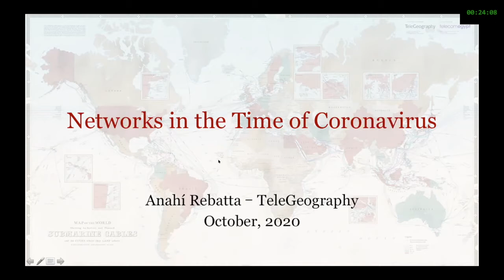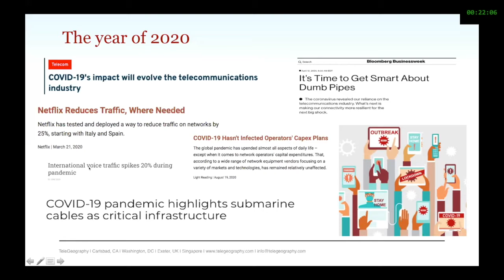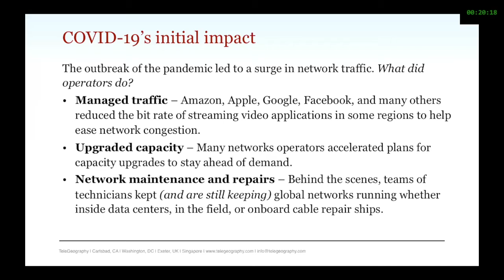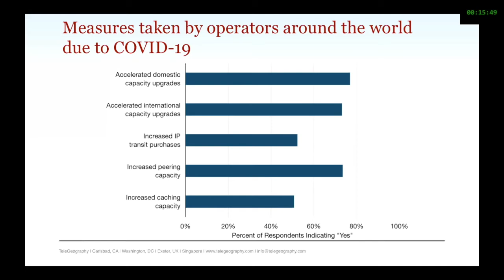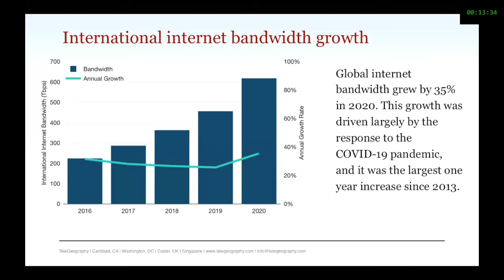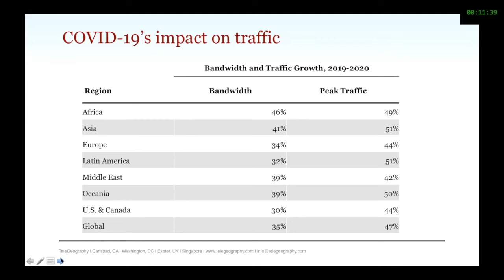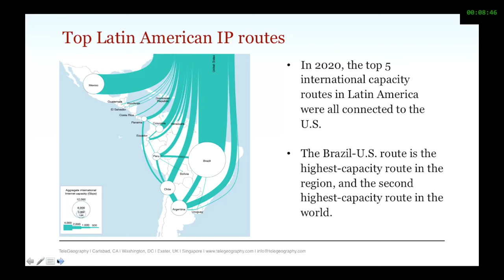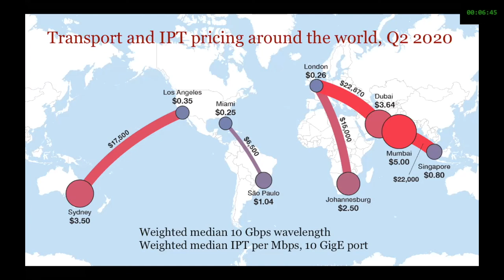Las redes en los tiempos del COVID 19